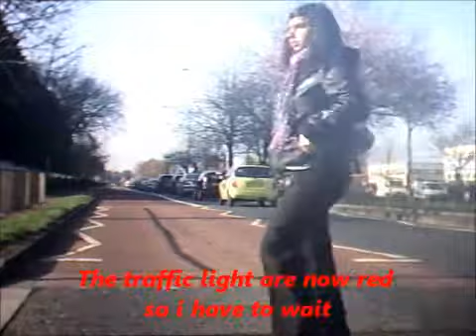bike cam 176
going to college part 2. going to college a nice day but one point i have to slam my brakes on after some students forget to look to see if the bus lane is clear. After that is was a nice ride to college